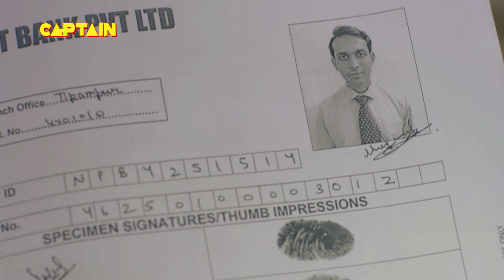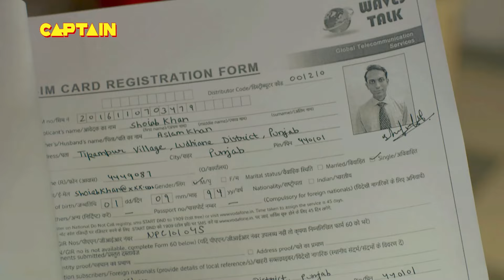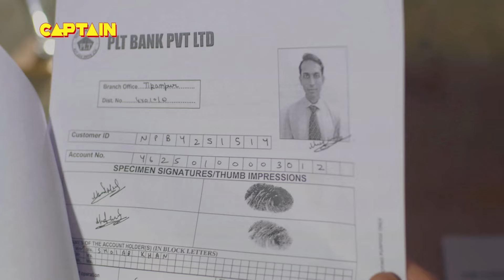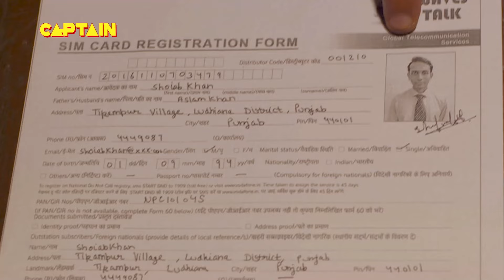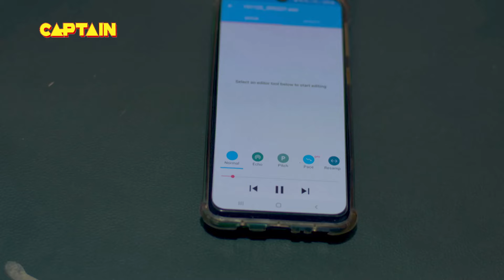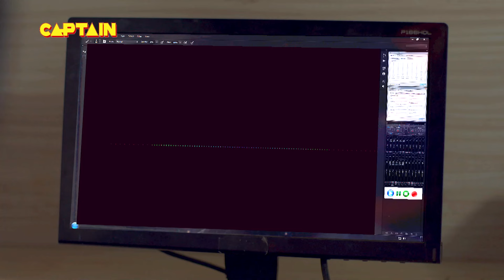सत्य घटना || नई कहानी || New Season Full Episode TV Serial || EP 106 || A True Story || C.P सतर्क